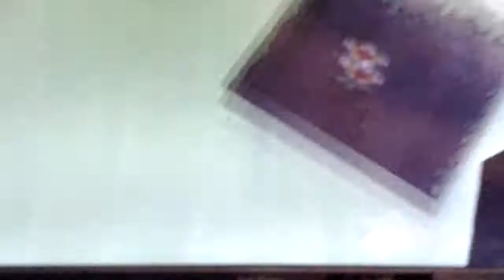Minecraft survival 1 with my bff